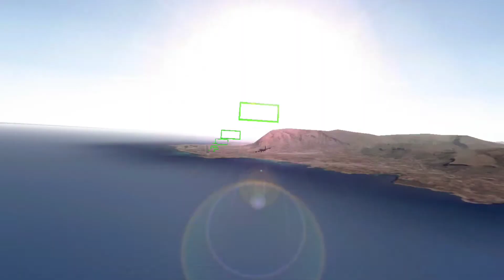pesawat mendarat di Xtreme landing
pesawat mendarat di game extreme landing bagus seperti pesawat asli di dunia nyata dengan vrafik yang bagus cocok untuk HP android.